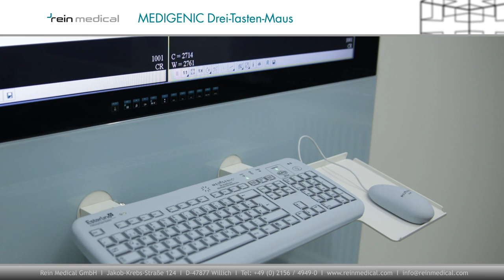MEDIGENIC Maus Produktvideo von Rein Medical GmbH (HD)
Tastaturen und Mäuse gelten bekanntermaﬂen als Sammelbecken für Erreger. Die MEDIGENIC Tastaturen und Mäuse sind hygienisch optimiert und bieten den hohen Bedienkomfort gewöhnlicher PC-Eingabegeräte. Sie sind leicht desinfizierbar und erinnern über ein Alarmsystem an das Desinfizieren. Zusätzlich ist die MEDIGENIC Tastatur mit einer Hintergrundbeleuchtung verfügbar.